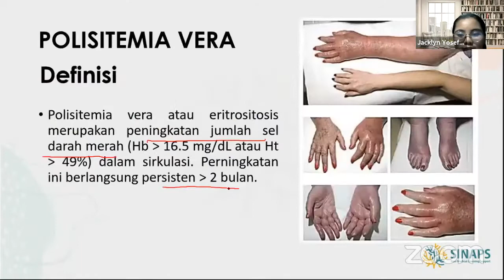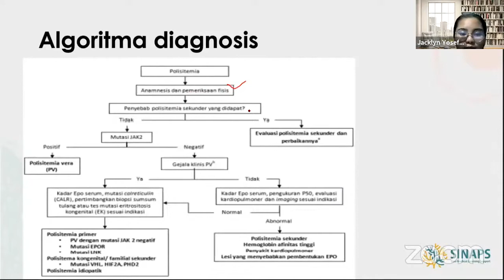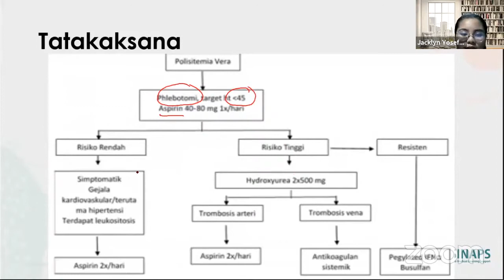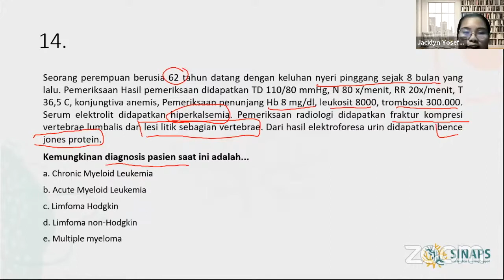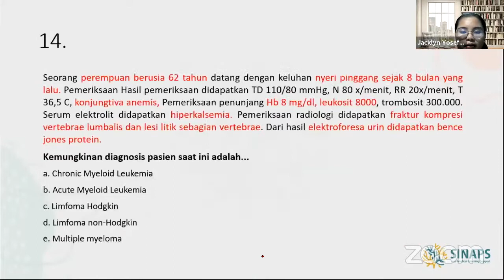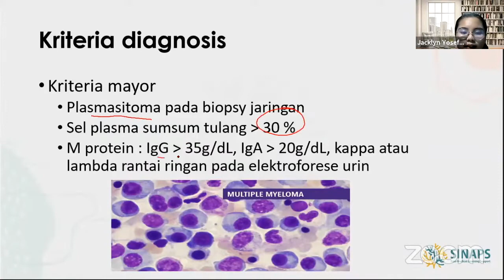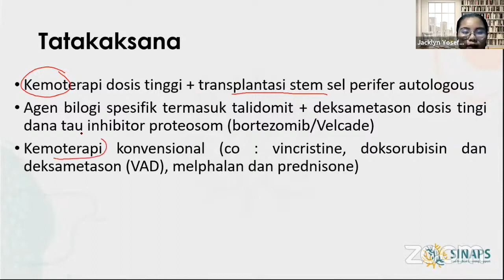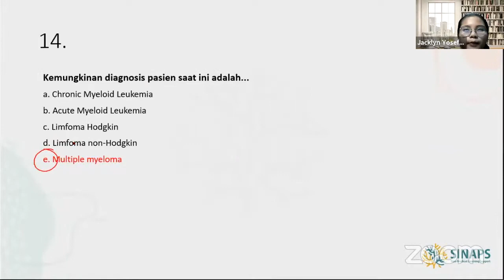UKMPPD Session #34 | Hematoimunologi : Polisitemia Vera & Multiple Myleoma (Diagnosis, Tatalaksana)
Selamat datang di UKMPPD Session! Disini kami akan membahas materi, tips, dan trik mengenai  UKMPPD loh.. Pastinya seru dan sangat mudah dimengerti, jangan sampai kelewatan ya!

Kali ini UKMPPD Session akan membahas materi mengenai Hematoimunologi : Polisitemia Vera & Multiple Myleoma (Diagnosis, Tatalaksana)